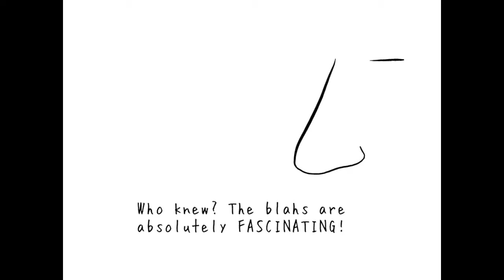Buddha-Bing - "Singing the blahs"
From the Curious Encounters with the Guru series